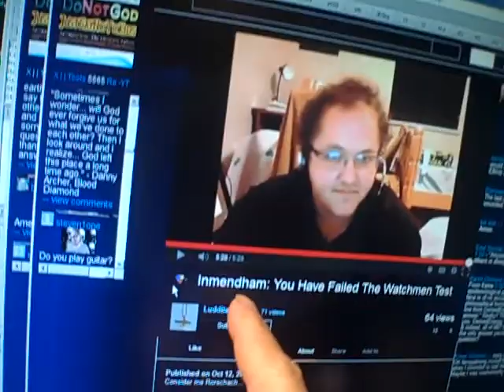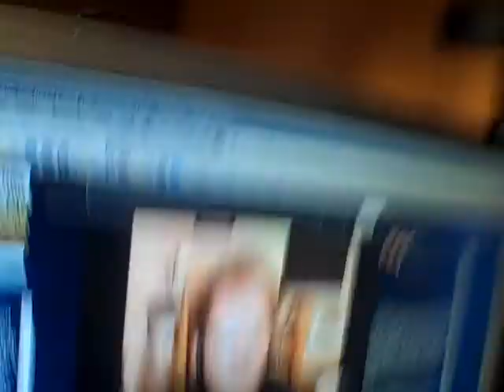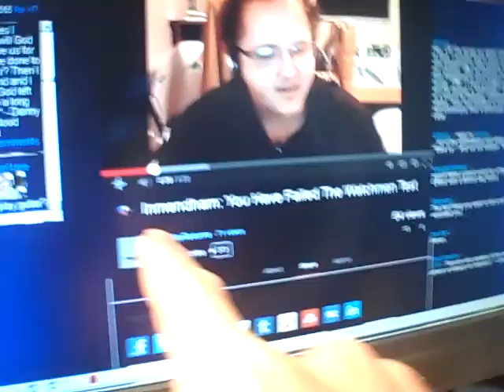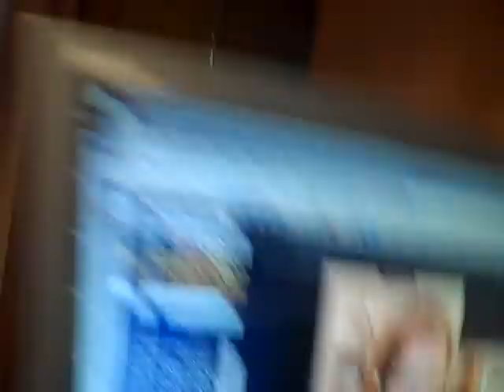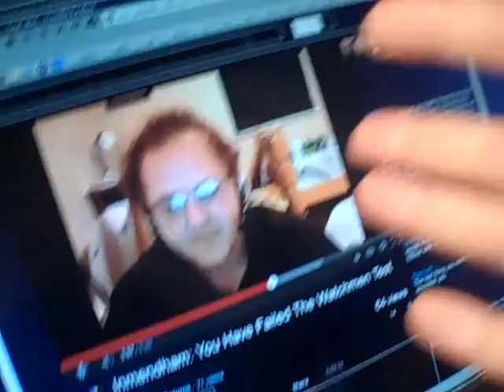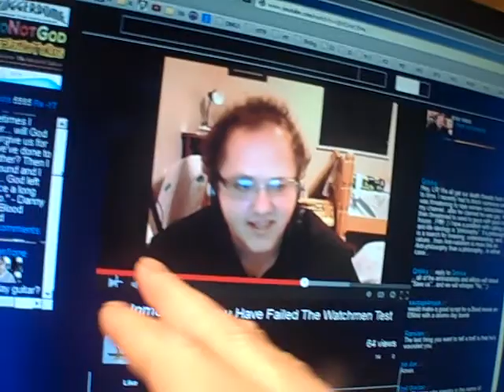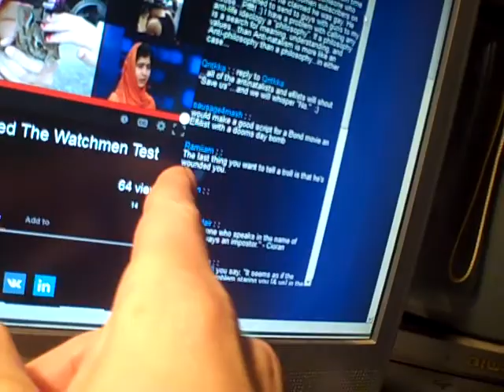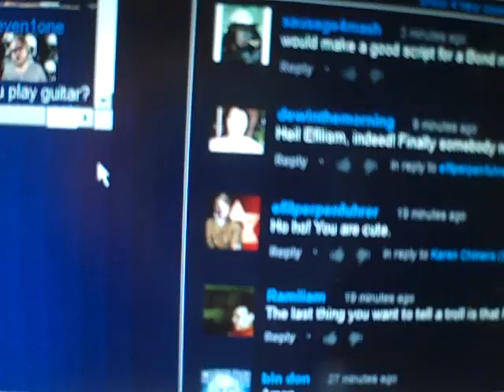LudditeReturns -You Have Failed ...more and such